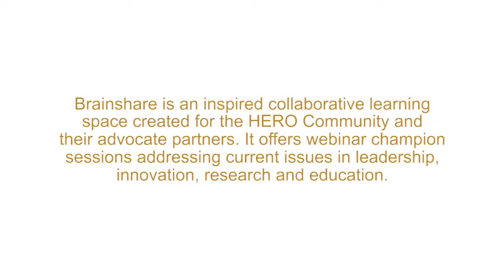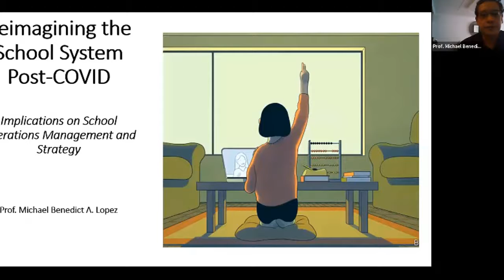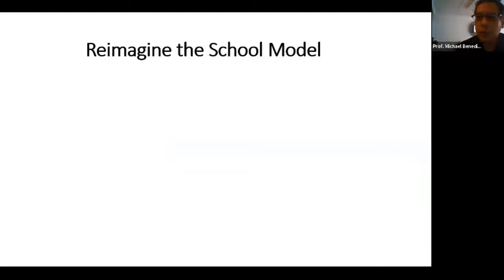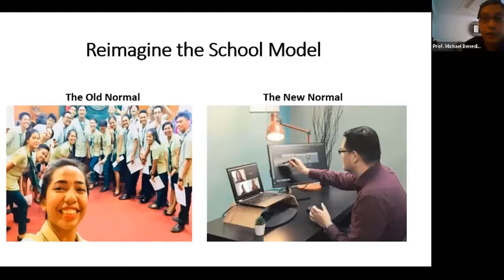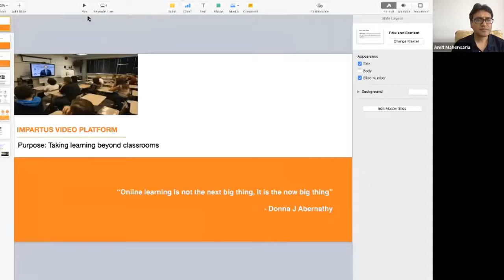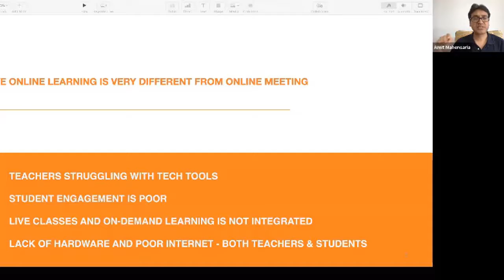Webinar 08: Re-imagining Education Together.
WELCOME TO HERO BRAINSHARE WEBINAR SERIES 08!

Topics:
- LIVE DEMO: Impartus Innovation Virtual Classroom,
- Thriving at Home with High Mental Soundness,
- Re-imagining School Operations.

Speakers:
- Dr, Brenda Fortune, Psychotherapist, Peninsula, Counseling Center, Silverdale, Washington, USA.
- Prof Michael Benedict Lopez, Professor, Ateneo Graduate School of Business.
- Amit Mahensaria, Co-founder and CEO Impartus Innovation.

Brainshare to make a difference!